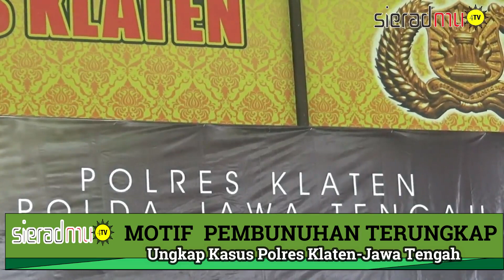TERKUAK SUDAH KASUS PEMBUNUHAN JUWIRING, PELAKU MENGAKU SALAH SASARAN, MOTIF DENDAM ASMARA